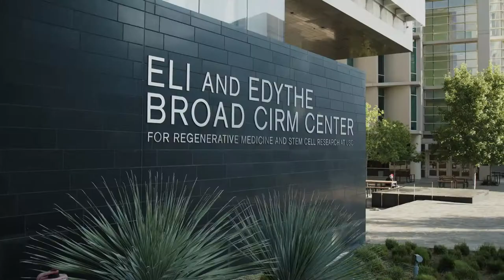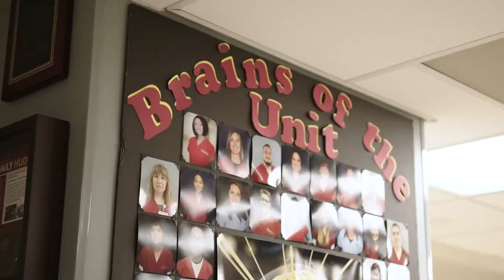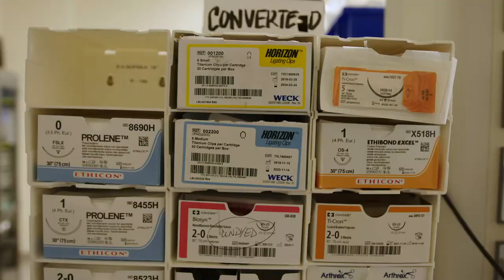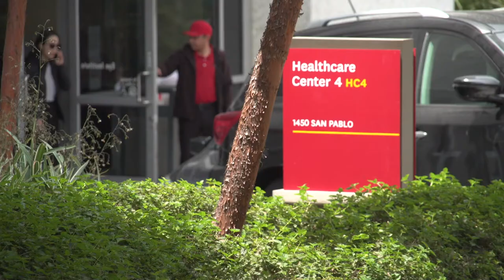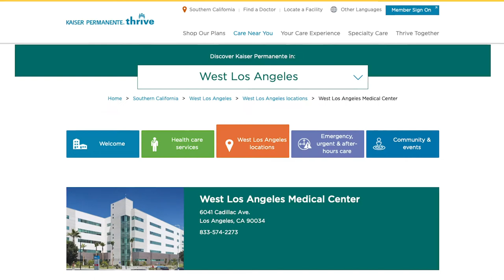General Surgery Residency - Keck School of Medicine of USC